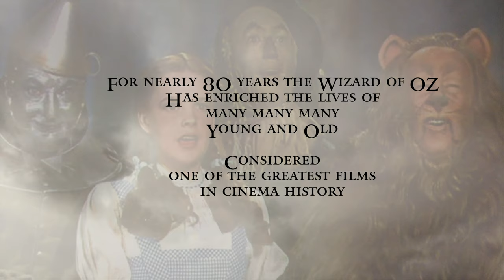Wizard of Golf - A Movie - Part 1 of 7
Wizard of Golf: A story celebrating one of the greatest films in cinema history and one of the greatest games. Golf. This heart-warming, comedic story will touch players of all ages and skill levels as it weaves important game lessons through the eyes of the Wizard of Oz characters. Laugh. Learn. Celebrate the Wizard of Golf.

 I highly recommend that you watch this 7-part series on your TV for the full experience.